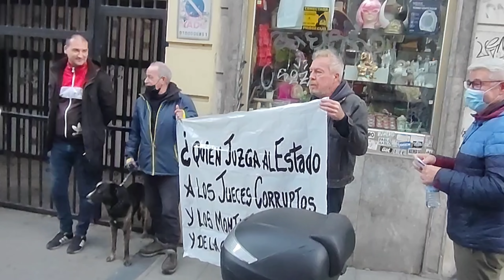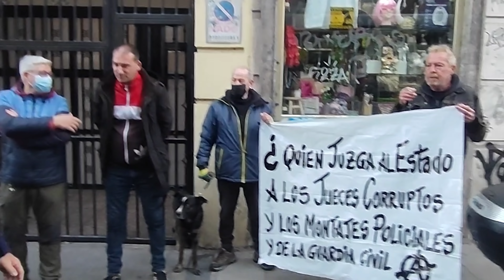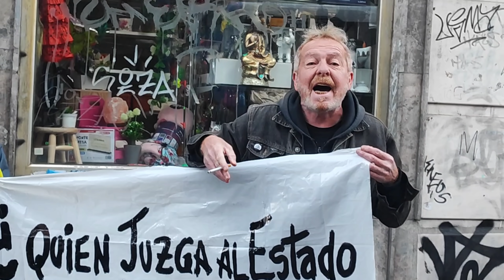💥Nos amenazan en la manifestación de perroFlautas a favor de Pablo Hasél🤮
MUCHAS GRACIAS A TODOS POR SEGUIRME🙂